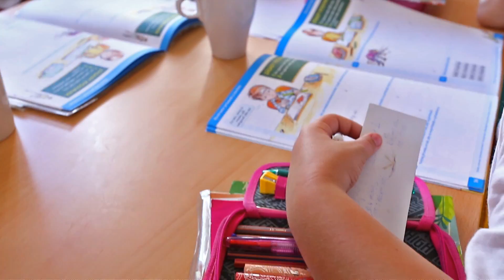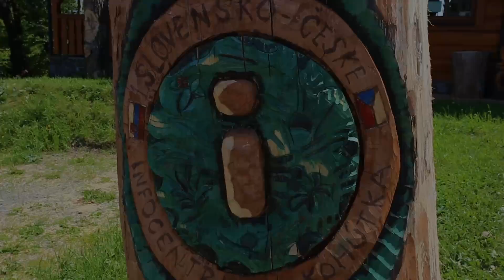Hotel František na Čertove - letný tábor a škola v prírode CK Slniečko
Perfektné rekreačné stredisko v prekrásnom, ničím nerušenom horskom prostredí pohoria Javorníky. Kvalitný hotel s krytým bazénom a peknou panorámou je vzdialený len cca 25km od Púchova. Deti i pedagógovia ocenia dostatok priestoru, kvalitné ubytovanie, výbornú stravu a ústretový personál.

Hotel František sa nachádza v katastri obce Lazy pod Makytou v rekreačnej časti Čertov.